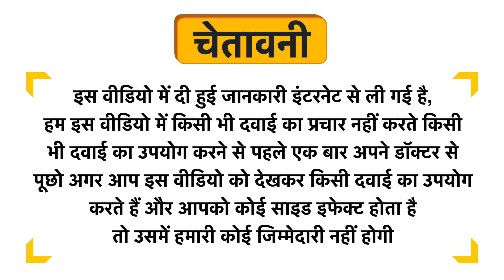Leopard Nutrition Whey Protien Isolate + Concentrate Powder Vanilla Uses in Hindi | Side Effects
Leopard Nutrition Whey Protien Isolate + Concentrate Powder Vanilla Uses in Hindi | Benefits | Side Effects | Dose